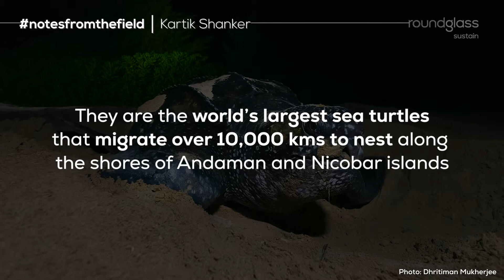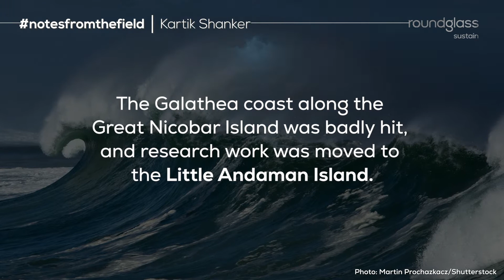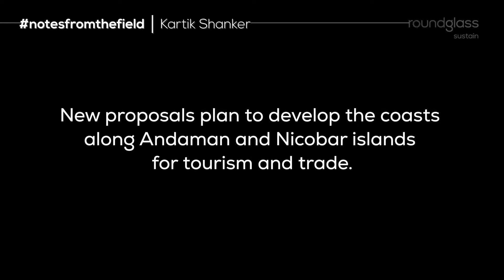Notes from the Field: Kartik Shanker and the World's Largest Sea Turtle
The leatherback, the world’s largest sea turtle, migrates over 10,000 kms to nest on the Andaman and Nicobar islands. We spoke to marine biologist Kartik Shanker over the phone about what it is like to work with these mysterious, ancient mariners.

Video: Amit Kalra/ RoundGlass Sustain
Concept: Radhika Raj/ RoundGlass Sustain